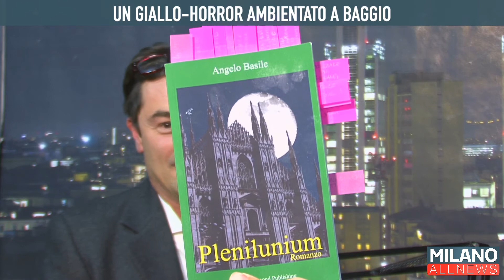Municipio X 14/10/19 - "Plenilunium" di Angelo Basile